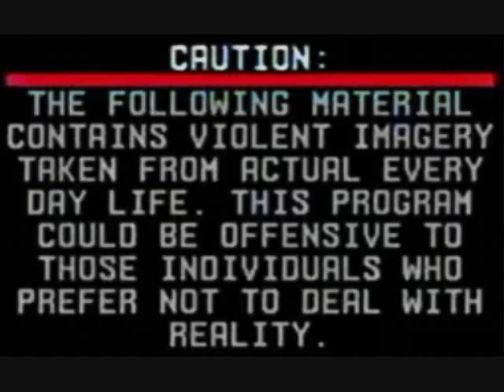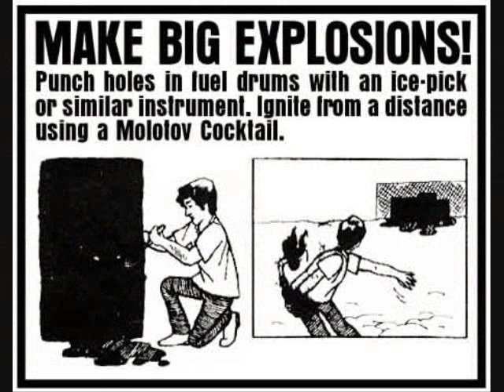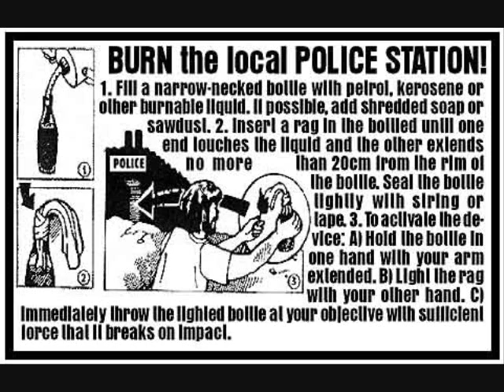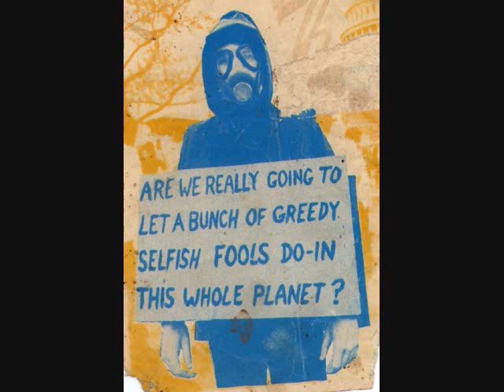ONE DEAD MORNING